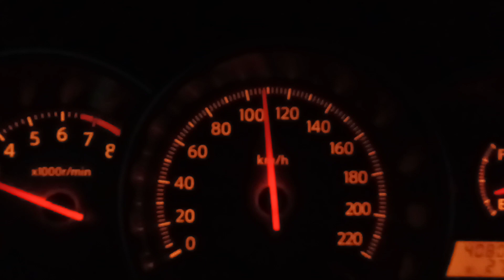dubai to abu dhabi